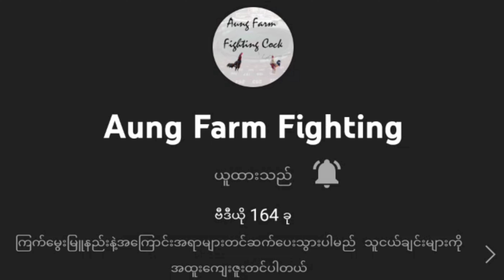ကြက်ပေါက်မွေးမြူရေး/Aung love family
မဂ်လာပါအေးချမ်းသာယာပျော်ရွင်ချမ်းမြေ့ပါစေကြပါစေသူငယ်ချင်းများအားလုံး